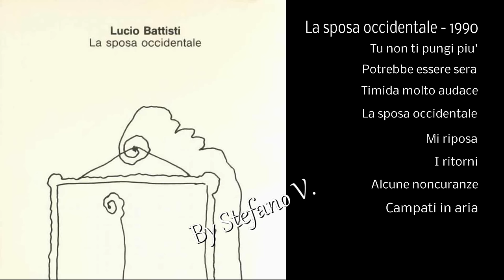Lucio Battisti - La sposa occidentale - 1990 - Full album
Lato A

    Tu non ti pungi più – 5:21 (Lucio Battisti, Grazia Letizia Veronese, Pasquale Panella)
    Potrebbe essere sera – 5:18
    Timida molto audace – 5:10
    La sposa occidentale – 5:30

Lato B

    Mi riposa – 5:56
    I ritorni – 5:20
    Alcune noncuranze – 6:28
    Campati in aria – 4:54

Musicisti

    Lucio Battisti - voce, chitarra
    Andy Duncan - batteria
    Paul Stacey - chitarra elettrica
    Mitch Dalton - chitarra acustica
    Joe Skeete - basso
    John Young - tastiera
    Derek Watkins - tromba